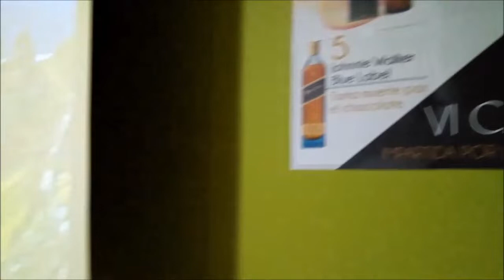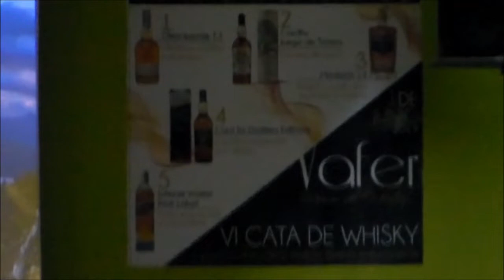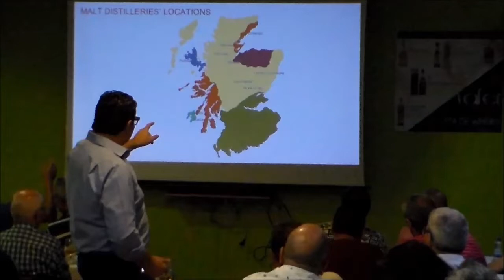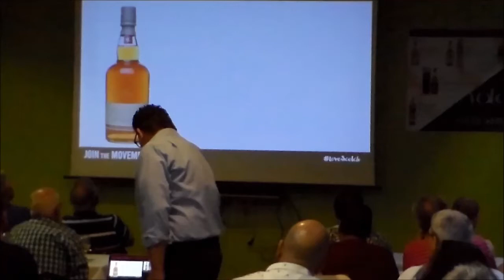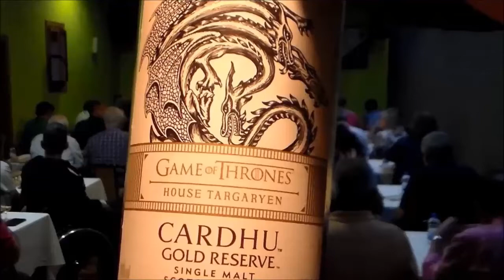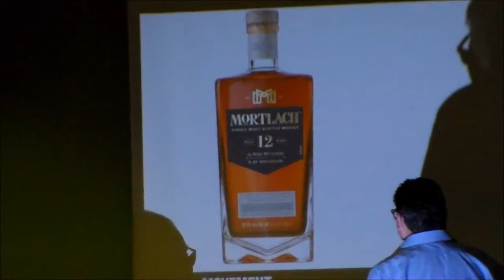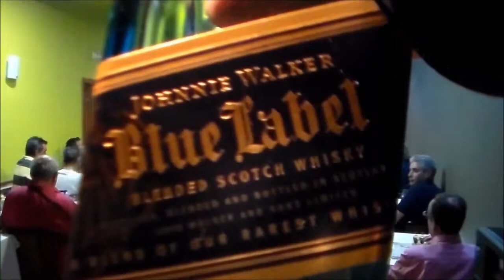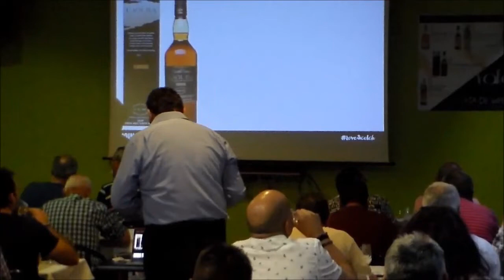6ª CATA DE WHISKY Impartida Por Jorge Pineda En el Museo Del Whisky.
Cata de Whisky con Maridaje. en Pobladura del Valle. a  1-6-2019.  Impartida por el  maestro  Brand Ambassador  Jorge Pineda